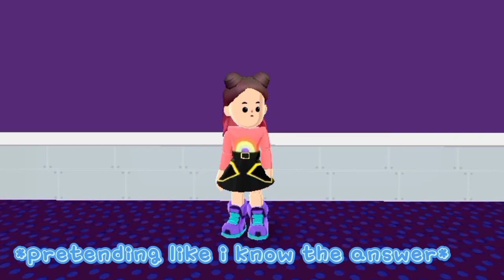When the teacher picks on you...